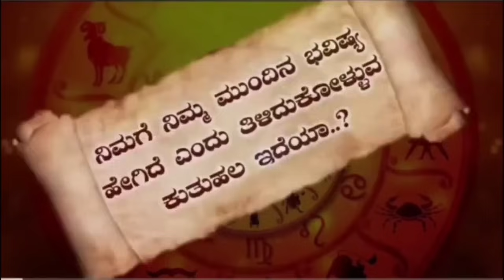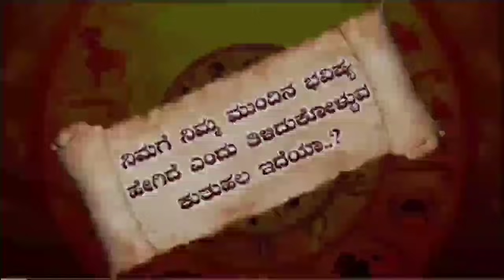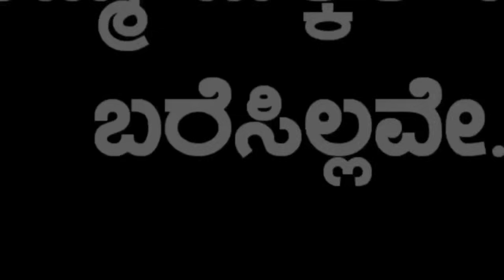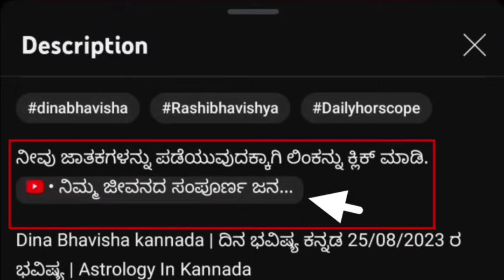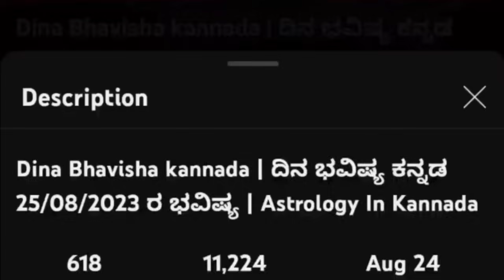Daily Horoscope |25 July 2024 | Dina Bhavishya in Kannada | Effects on Zodiac Sign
daily astrology 25 July 2024 kannada
daily horoscope

#25.07_2024 ಸೋಮವಾರ
dailyhoroscooeinkannda you